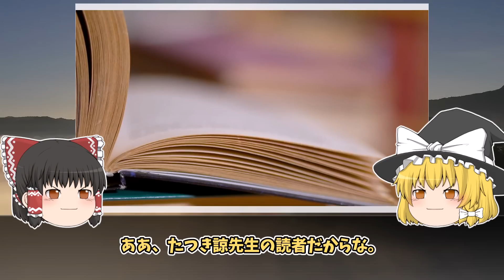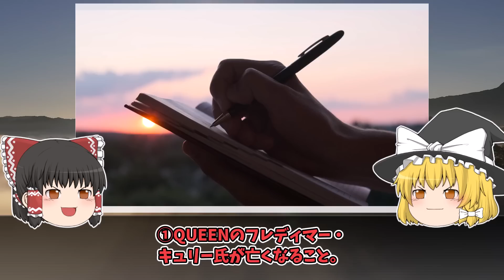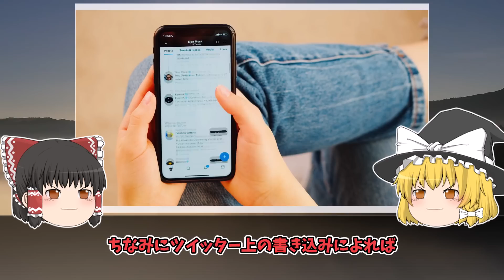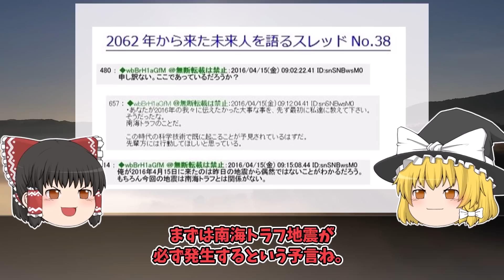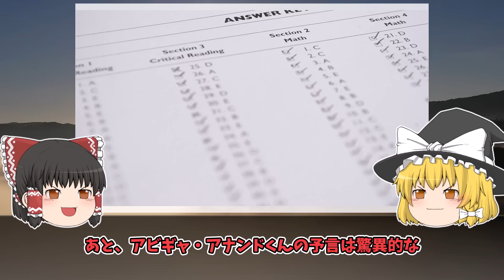【今すぐ逃げろ】的中率驚異の○○〇％！命の危険につながる実現したらヤバい予言7選【ゆっくり解説】【2023年5月、6月、7月】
今回は「【ゆっくり解説】今すぐにこれを見て。助かるために・・・【シナリオ・計画】」ついて紹介しました！

【塩】
海の精 あらしお(赤ラベル)

【醤油】
海の精 国産有機 旨しぼり醤油

【みりん】
福来純 伝統製法熟成本みりん

【酢】
村山造酢 千鳥酢

【砂糖】
種子島産サトウキビ使用砂糖洗双糖

【はちみつ】
アカシアはちみつ 500ｇ 群馬県産

【バナナ】
バナナ ナチュラルヒーロー

【梅干し】
[無添加 梅干し] 紀州梅香

【キムチ】
国産キムチ

【納豆】
北海道の わら納豆

【卵】
こだわりの平飼い有精卵

【コーヒー】
コーヒー

L字型 家具転倒防止用品

家具固定 突っ張り棒

家具固定 粘着マット

テレビ転倒防止ベルト

防災リュック1〜2人用（防災士監修・amazon売れ筋ランキング1位）

アルファ米10種類セット

非常食 7年保存

長期保存可能な天然水2L×10本

小型ラジオ スマホに充電可能な防災ライト

断水時用の簡易トイレ50回分